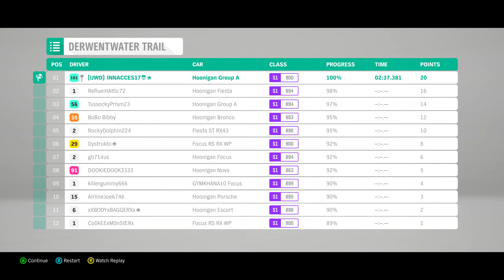Forza Horizon 4 Winter Championships (Series 34)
Black Lives Matter. Do your part with this link to donate, register to vote, and sign petitions for the right cause.

Chill with me for a minute? We got a whole new batch of Winter Championships this week which means we’re using High Rollers (2mil+ vehicles, S998, Road Race), Hoonigans (S900, Rally), and Track Toys (S900, Street Race)!